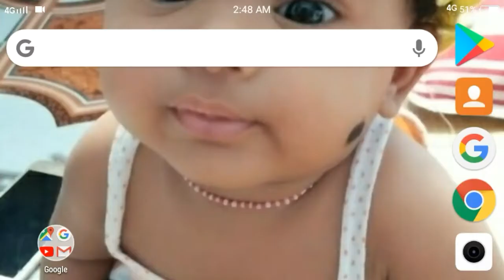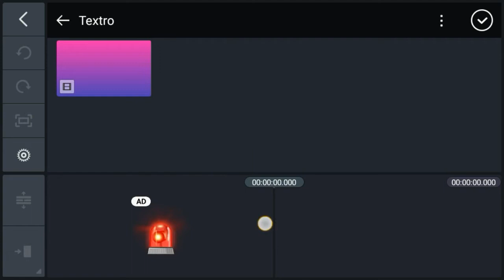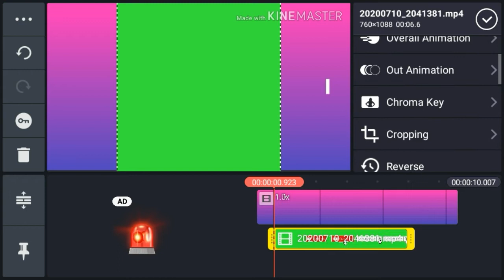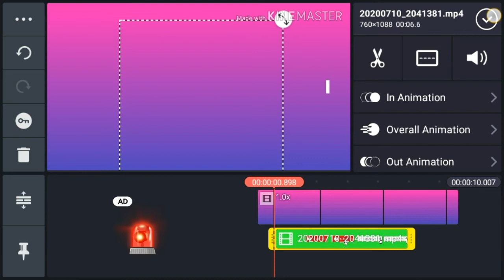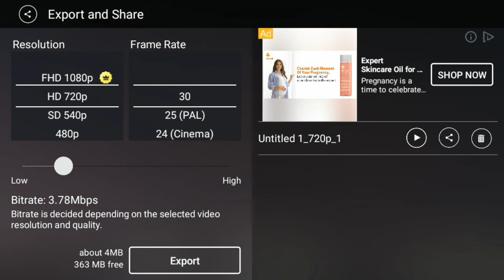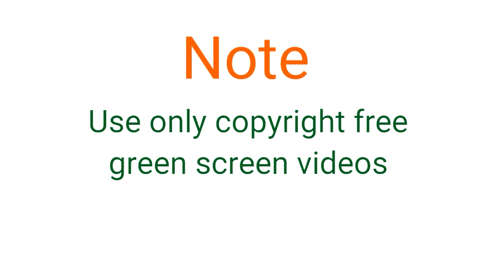How to add green screen videos in your video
In this video we are going to learn about how to add green screen videos in your video. Well! It's a simple task to add green screen in your videos. You just need to know the trick of how to use chroma key to merge the green screen video in your videos.